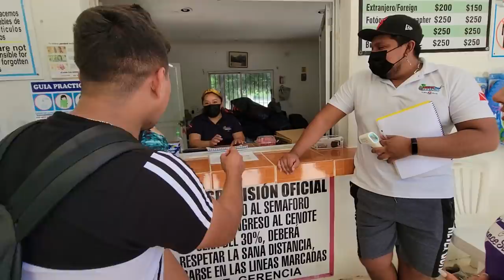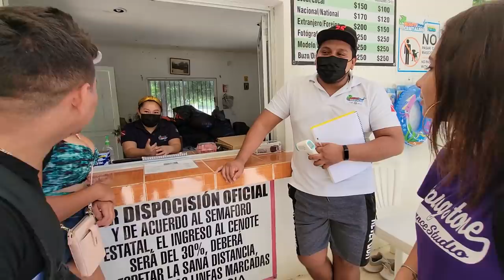Llegamos al cenote cristalino! Nano y Bessy se rebuscaron para un descuento.